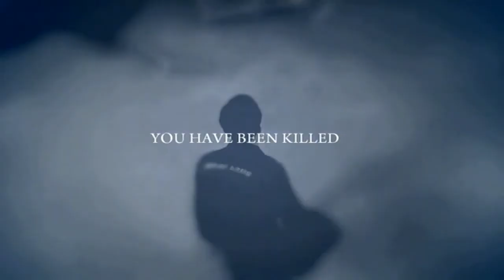Mafia II - #12 - Clemente está morto!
Vídeo 12 da série!
Não esqueçam de avaliar e comentar.

Conheça o Projeto MachinimaTeam

Grande Abraço, valeu, falou

LagartoGameplays - Machinima Partner